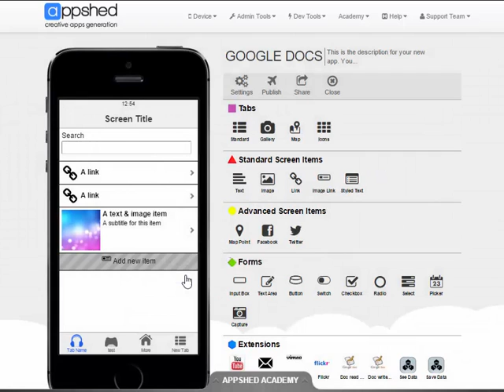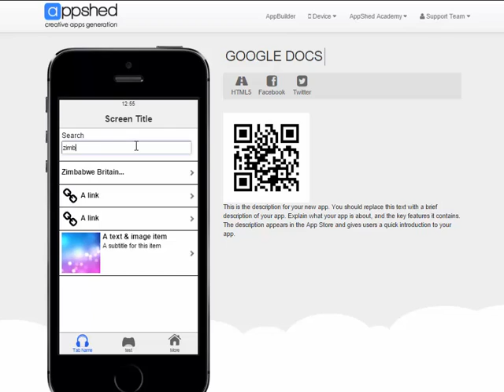Adding a Local Search Bar In Your App